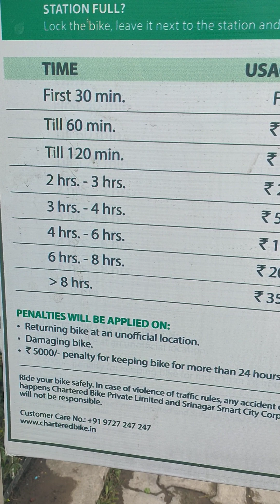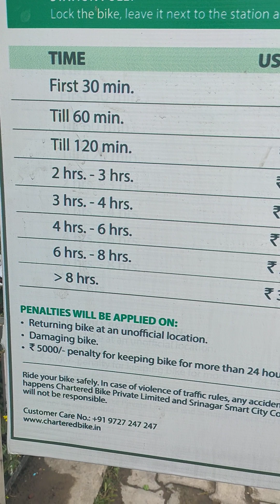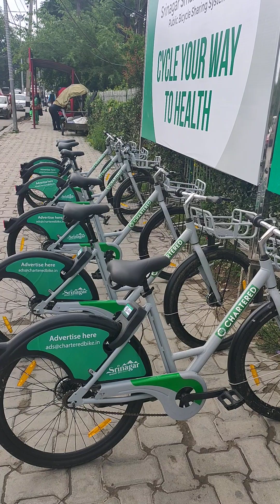SRINAGAR SMART CITY 🇮🇳 🚴 SHARING CYCLE SYSTEM.